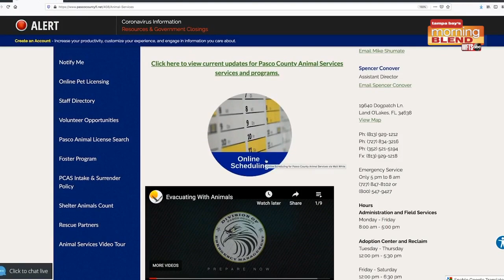Pet Patrol | Morning Blend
Pasco County Animal Services is proud to be part of Pet Patrol.